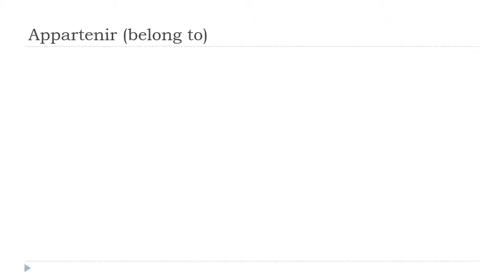រៀនភាសាបារាំង = Appartenir # Indicatif Présent